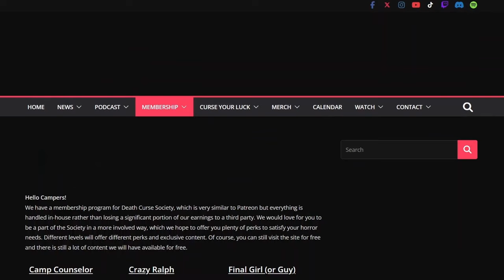Smile 2 Review | Producer’s Cut | Death Curse Society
For the second week in a row, we're reviewing the #1 movie in the country! Smile 2 is the sequel to Parker Finn's breakout debut from 2022 and follows Naomi Scott's character, Skye Riley, a popular pop star dealing with a troubled past and a demonic entity which has attached to her. With a larger story and higher stakes, was Finn able to deliver a satisfying sequel? And will this lead to a third entry in the Smile universe?

This is the Producer’s Cut, which is an edited version of our two-hour live streams. Monday Maniacs streams live every Monday at 8:00 PM EST on YouTube, Facebook, and Twitch!